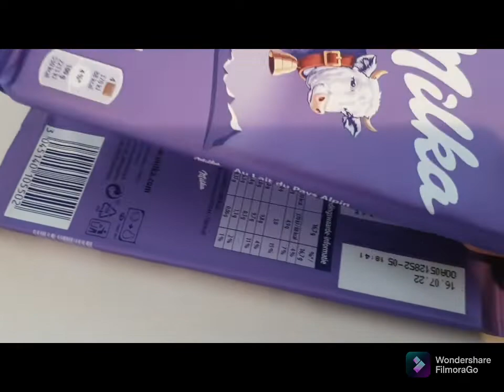sablés avec chocolat